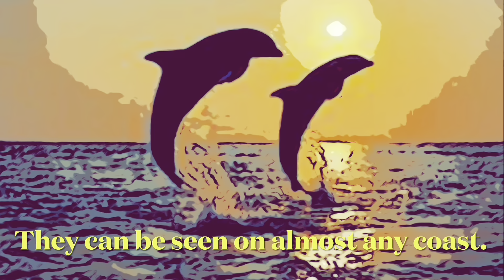Music on the Dolphins of Delaware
Original Art Music and a song in collaboration with Richard Greer